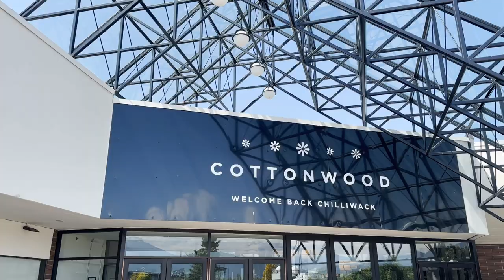TOP 5 Neighbourhoods in Chilliwack BC - Updated 2023!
What are MY TOP picks for the BEST Neighbourhoods in Chilliwack, BC? Watch and find out!
From the mountains in the sky, to the rivers on the ground - find out why Chilliwack BC is one of the best places for you, as a first time buyer, to build your family home!

- Best Place to Raise a Family in Canada
- Top 5 Things to Consider When Buying a House
- Tips for First Time Home Buyers
- Can you Explain the Home Buying Process?

Deanna Gray - Century 21 Creekside Realty Ltd. (formerly exp Realty)